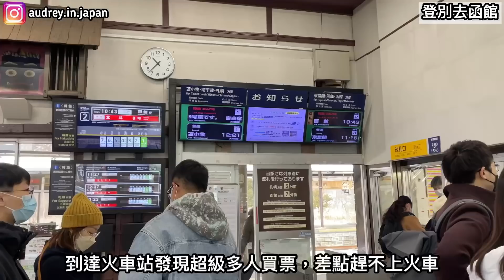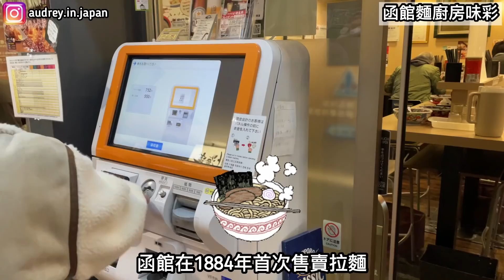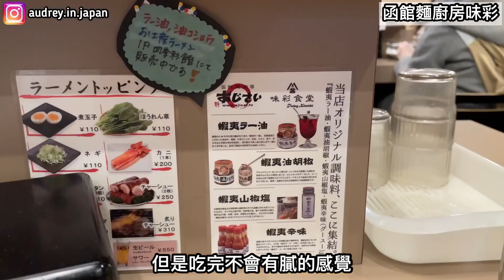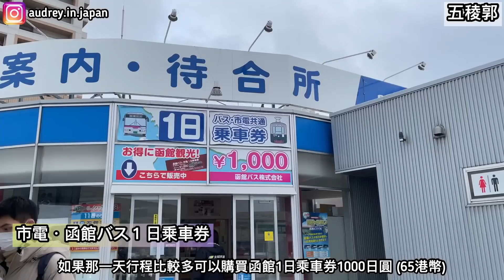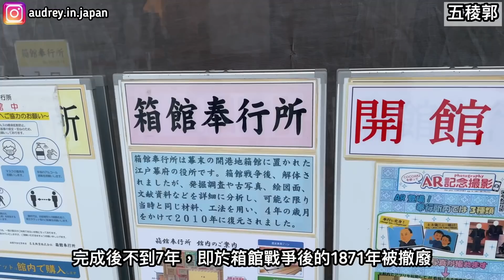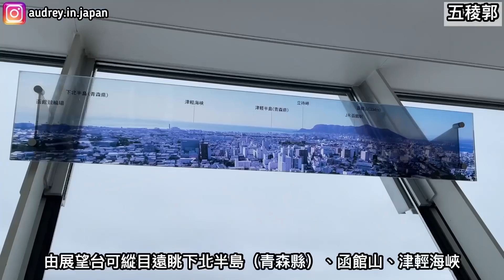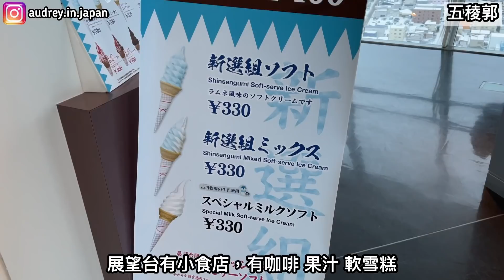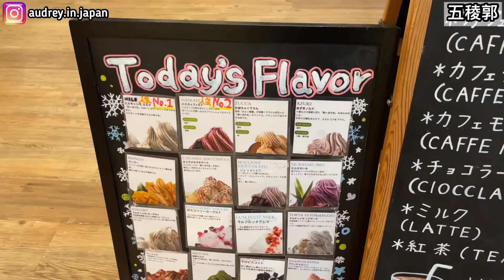【日本旅遊】冬日北海道Part11 函館 五稜郭塔 五稜星之夢點燈 紫藤花 函館麵廚房味彩 必買土產 函館福朋喜來登酒店 Hokkaido Hakodate Goryoukaku Tower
✨ 優惠券號碼: 0UQA8Z
 (預約滿10,000日元減1,000日元)
【優惠券有效期限】2024/10/1～2025/3/31
【乘車有效期限】～2025/8/31

☃️冬日北海道Part14 函館 函館朝市海鮮蓋飯  函館機場購物 免稅店 日本航空商務艙
☃️冬日北海道 Part13 函館日本人最愛的海膽店 函館山頂夜景 金森紅磚倉庫 箱館元町咖啡店 八幡坂
☃️冬日北海道Part12 函館 朝市松葉蟹 鱈場蟹 函館海鮮市場 金森紅磚倉庫群 幸運小丑漢堡
☃️冬日北海道Part 10 🇯🇵登別 🦀任食松葉蟹🐄和牛🐟三文魚子晚餐 🐻登別棕熊牧場 ♨️大湯沼川天然足湯 🏨第一滝本館溫泉酒店Room Tour
☃️冬日北海道Part 9  ♨️登別地獄谷 🍳溫泉酒店早餐  ⛩️湯澤神社 🍣溫泉市場 🐻棕熊牧場  💧俱多樂湖展望台 第一瀧本館
☃️冬日北海道Part 8 札幌白色燈樹節🎄 二條市場大磯海鮮丼🍣 登別溫泉街 第一滝本館一泊2食♨️ 閻魔堂 米芝蓮1星的法國菜🇫🇷
☃️冬日北海道Part 7 札幌美食 全蟹宴🦀 北海道羊肉火鍋🐑 圓山動物園 北海道神宮⛩ 文青cafe森彥☕️ 現代居酒屋🍜
☃️冬日北海道Part 6 旭川 美瑛 富良野 🐇旭山動物園 🐧企鵝散步秀  💦白鬚瀑布 🧚‍♀️精靈森林露台 ⛷富良野歡寒村
☃️冬日北海道Part 5 余市蒸餾所🥃 威士忌酒廠博物館參觀 免費品酒 🐟🍣海鮮工房平價海鮮丼 人氣咖啡店 ☕️余市珈琲園
☃️冬日北海道Part 4小樽運河夜景🌙 三角海鮮市場🐟🍣 LaTAO🧁 堺町通り商店街🛍 小樽音樂盒堂🎶 若鶏時代🐥
☃️冬日北海道 Part2 🍣米芝蓮一星⭐️壽司店田久鮓 🛍購物中心Ario札幌 🛒超市 🍺札幌啤酒博物館

✨關於我✨

90後香港人🇭🇰
疫情下移居日本🇯🇵東京
頻道會分享日本旅遊和生活的資訊 記得要訂閱喔!!💗

✨合作聯絡✨